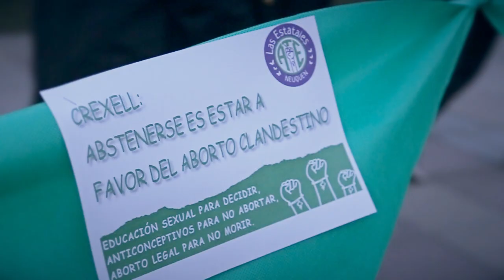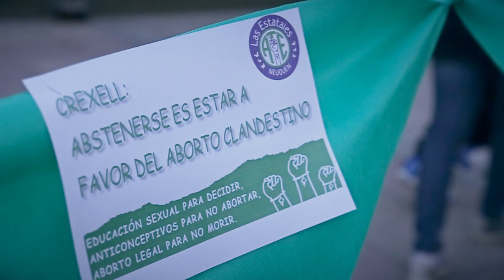1A Marchamos por justicias y Festival por el AbortoLegal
Por Santiago Maldonado, contra la crueldad y la impunidad del estado.
Por nuestros abortos, contra el abandono y el desprecio del estado.